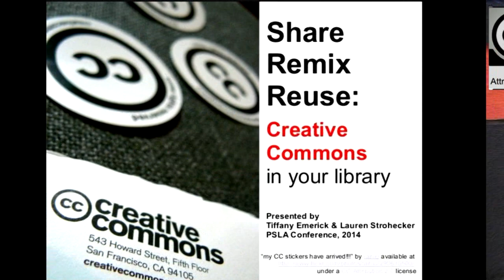Cheshire High School Cheerleaders CHS Rams Sports 06410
Cheshire High School Cheerleaders East Haven Game February 16 2024 CHS Rams Sports 06410.